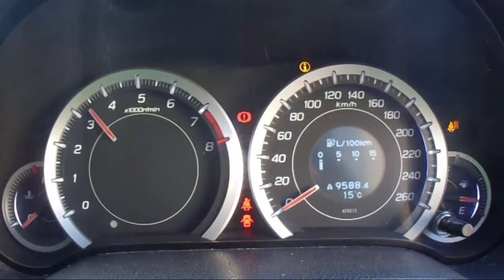WRECKING 2011 HONDA ACCORD 2.4 6-SPEED (C20156)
EBAY STORE
We are currently wrecking this 2011 HONDA ACCORD 2.4 6-SPEED (C20156).